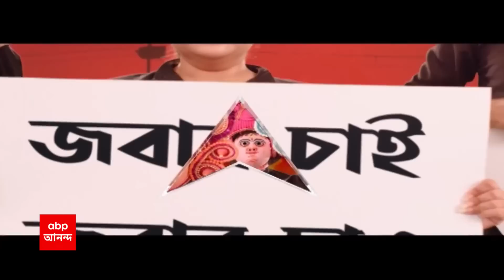Suknya Mondal: শুধু গরু পাচার মামলাই নয়, নিয়োগ দুর্নীতির অভিযোগেও সুকন্য়া মণ্ডলের নাম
Suknya Mondal: শুধু গরু পাচার মামলাই নয়, নিয়োগ দুর্নীতির অভিযোগেও জড়িয়েছিল সুকন্য়া মণ্ডলের নাম। অভিযোগ উঠেছিল, টেট ফেল করেও বাড়ির কাছে প্রাইমারি স্কুলে চাকরি পান অনুব্রত-কন্যা। তাঁর বিরুদ্ধে আরও অভিযোগ, চাকরি পাওয়ার পর, একদিনও স্কুল  যাননি! বাড়িতেই পৌঁছে যেত হাজিরার খাতা!